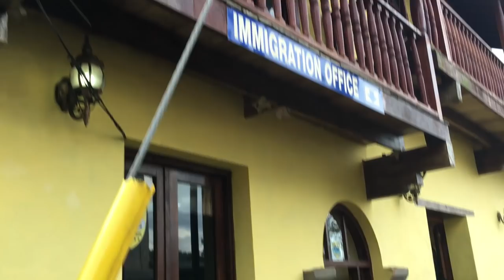Ep.253 Sailing to Colombia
It's time to finally leave San Blas, our home for awhile. Its a bittersweet moment but we are excited for what awaits us. Cartagena is 204 miles from us and Margarida is knocked out asleep, a secondary effect of the seasick pills she took, well she’s not getting seasick anymore. I cover the day shift and Margarida is in charge of the night. Press Play and join us!

Give it thumbs a up if you liked this episode!